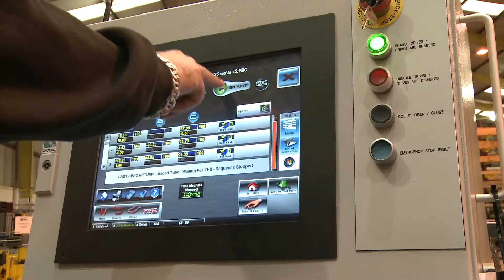Unison Customer Testimonies: Fabspeed, Tony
Unison Breeze All Electric CNC Tube Bender with Nick & Shear